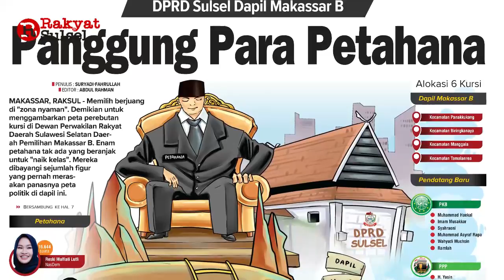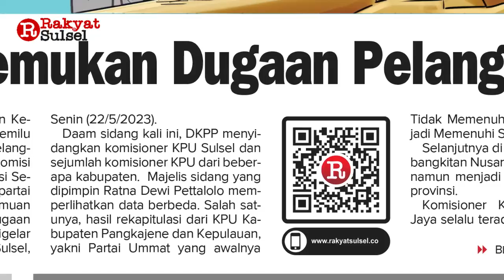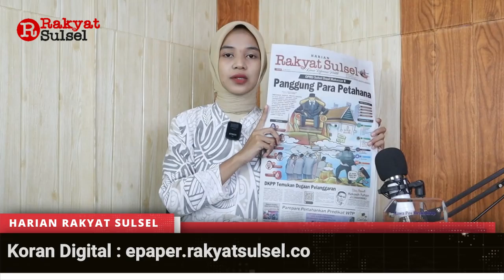Headline News Harian Rakyat Sulsel Selasa 23 Mei 2023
1. Panggung Para Petahana
2. DKPP Temukan Dugaan Pelanggaran
3. Parepare Pertahankan Predikat WTP